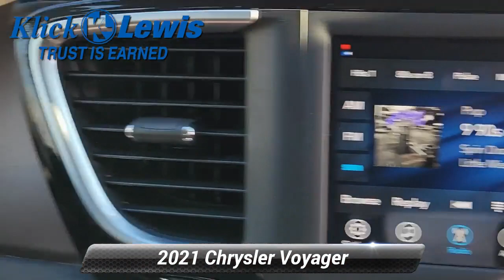Used 2021 Chrysler Voyager LXI, Palmyra, PA 1537841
Our dealership is proud to offer this good-looking 2021 Chrysler Voyager in Granite Crystal Metallic Clearcoat This vehicle has passed our comprehensive 172 point inspection and comes with the following features; *Leather Seats *NonSmoker *Back-Up Camera *Power Liftgate *Bluetooth for Phone *Android Auto/iPhone Car Play *Clean AutoCheck Report *Low Miles! 17"x 7"Aluminum Wheels 3.25 Axle Ratio 3rd row seats: split-bench 4-Wheel Disc Brakes 6 Speakers ABS brakes Air Conditioning Alloy wheels AM/FM radio: SiriusXM Apple CarPlay/Android Auto Auto-dimming Rear-View mirror Automatic temperature control Black Seats Brake assist Bumpers: body-color Compass Delay-off headlights Driver door bin Driver vanity mirror Driver's Seat Mounted Armrest Dual front impact airbags Dual front side impact airbags Electronic Stability Control Four wheel independent suspension Front anti-roll bar Front Bucket Seats Front dual zone A/C Front reading lights Fully automatic headlights Garage door transmitter Heated door mirrors Illuminated entry Instrument Panel Anodized Silver Bezel Knee airbag Low tire pressure warning Manufacturer's Statement of Origin (DISC) Mineral Shitake Accents Occupant sensing airbag Outside temperature display Overhead airbag Overhead console Panic alarm ParkView Rear Back-Up Camera Passenger door bin Passenger seat mounted armrest Passenger vanity mirror Power door mirrors Power driver seat Power Liftgate Power steering Power windows Radio data system Radio: Uconnect 4 w/7"Display Rear air conditioning Rear reading lights Rear window defroster Rear window wiper Reclining 3rd row seat Remote keyless entry Roof rack Security system Speed control Split folding rear seat Spoiler Steering wheel mounted audio controls Sun blinds Tachometer Telescoping steering wheel Tilt steering wheel Touring Suspension Traction control Trip computer Ultratec Leatherette Bucket Seats Variably intermittent wipers Voltmeter *Service Records Available.*br**br*CARFAX One-Owner. Priced below KBB Fair Purchase Price!*br**br**br*19/28 City/Highway MPG*br**br**br*At Klick Lewis we are committed to providing our Palmyra Hershey Harrisburg Elizabethtown Lebanon Mount Joy Manheim and York drivers with the ultimate dealership experience. From a comprehensive selection of new Chevrolet and Buick models and budget-friendly used cars to car loans and GM leases and friendly service there's a variety of reasons why our customers continue to return to our conveniently located showroom. We are your hometown dealership family owned and operated residing at the same location for over 50 years! Our goal is to build trust in every sold vehicle and this comes with our exclusive Klick Lewis Rewards and Maintenance program at no additional cost.. Free Experian AutoCheck Vehicle History reports provided on all our inventory and our vehicles are Fully Detailed! From the moment you walk into our showroom to the moment you walk out the doors the Klick Lewis team will provide you with the continued service you need to enjoy every mile. Are you interested in learning more about our offerings or rich-history? Consider joining us at 720 E Main Street Palmyra PA 17078 where we're a just a quick drive away from the Pennsylvania Turnpike Rt 76 Route 78 Route 81 the Susquehanna River Hershey Park and the state capital.

[RLVID:4508:4b85f29ea421acd2:d66c87f3f392cfcc:1]